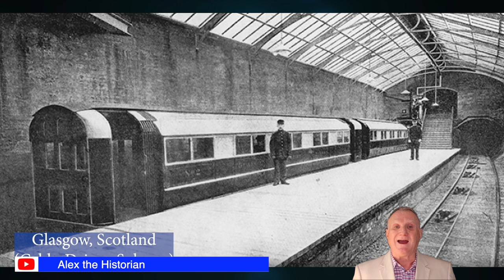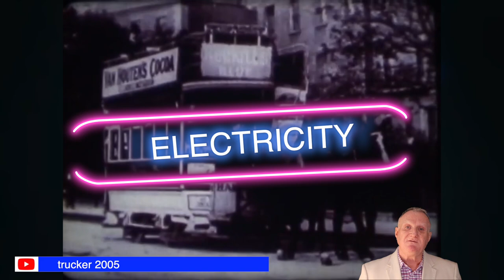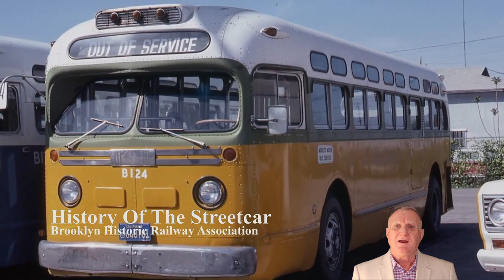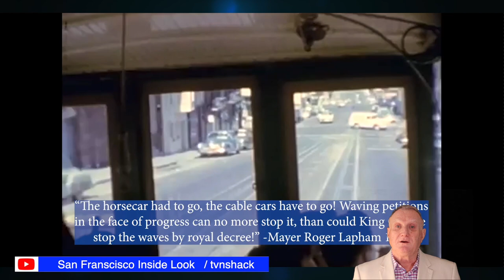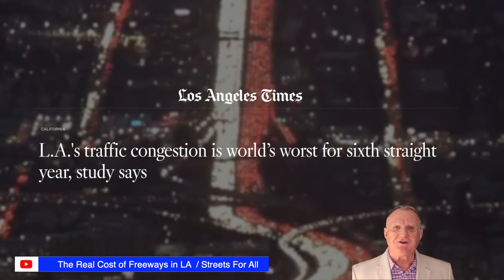Trams: We loved them so why did they disappear?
Our past can bring joy and common reflections. Share the good memories that our past bring.

This is Part 1 on the History of Trams. We look at the development of Trams from the first Tram developed by Swansea and Mumbles, the decline of Trams and the rise of Light Rail.

References:
Wikipedia

The Sydney Morning Herald. National Library of Australia. 29 June 1953. p. 4. Retrieved 13 September 2013

Tram - History and Types of Trams. (2022).

Horse Drawn
Victor Harbour CHRISTINA PFEIFFER YOUTUBE CHANNEL

Crich Tramway Museum citytransportinfo

Steam Tram Bern Genius at Work

Steam trams of East Lancashire in the 1900's mparkerlisberg

San Franscisco Inside Look   tvnshack

Blackpool Tram Graveyard  streetrogue photography

Inside a Tram Cabin   Sounds of Changes

Seven types of trams Schony747

End of London Trams  trucker 2005

Lost Trams of NY  IT'S HISTORY

LA Streetcars ABC7

Did GM Kill the Streetcars in LA City Beautiful

LA Congestion dave86a

Buses London  Bogglesham

The fight to save the cable cars  Alex the Historian

10 Most beautiful Trams Timosha21

Blackpool Tram Graveyard  Asbestos Junkies

The red Cost of Freeways in LA  Streets For All

1960’S Daily Life and Pop Culture  Reading Through History

Photos

European Tram Photo by Ragnar Vorel on Unsplash

COLD WAR Photo by Marjan Blan | @marjanblan on Unsplash

 Photo by Vesela Vaclavikova on Unsplash

 Warsaw Poland  Photo by Adam Borkowski on Unsplash

Melbourne  Photo by Nick Jones on Unsplash

Gotenburg Sweden Photo by Zoe Ansari on Unsplash

Park Loop Watson Bay Lindsay Bridge on Flickr